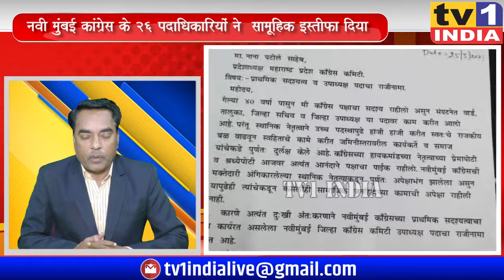नवी मुंबई के 26 कांग्रेसियों का सामूहिक इस्तीफा | मनपा चुनाव से पहले संगठन में भगदड़